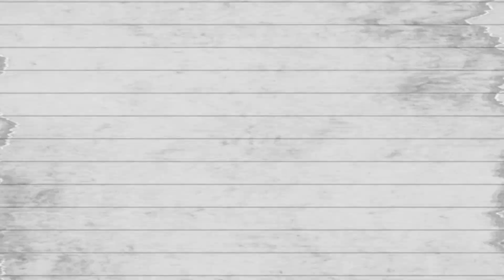Last Tuesdays | Alfred Remulla | PartyNextDoor Ft. Drake - Over Here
The Dance Zone
11221 South Eastern Avenue

Filmed by: Apollo Balos